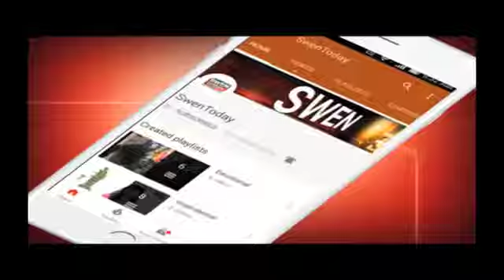Sridevi की बेटी Janhvi के लिए Ishaan Khattar ने बिल्डिंग से लगा दी छलांग